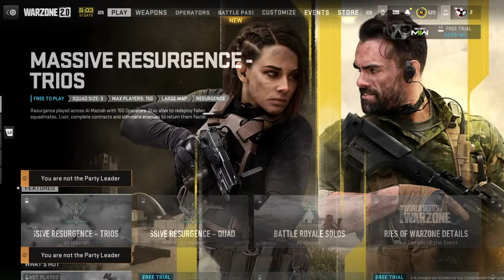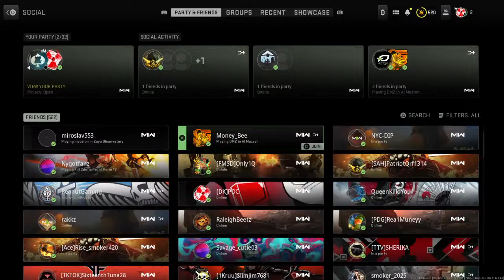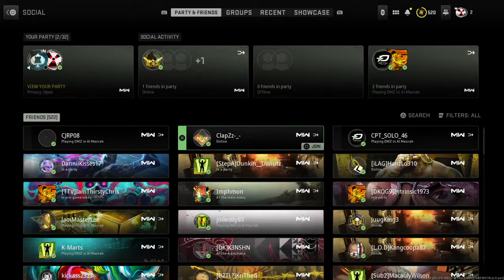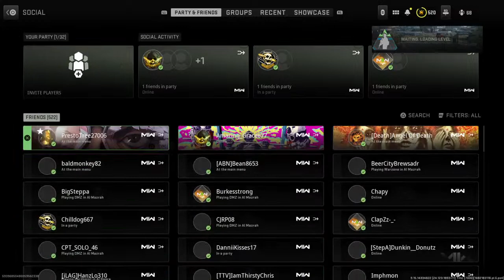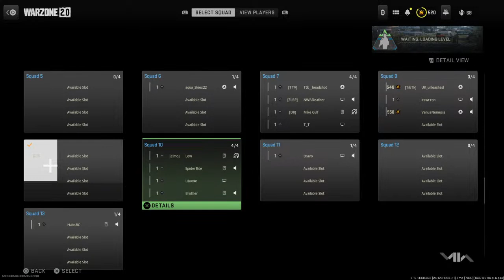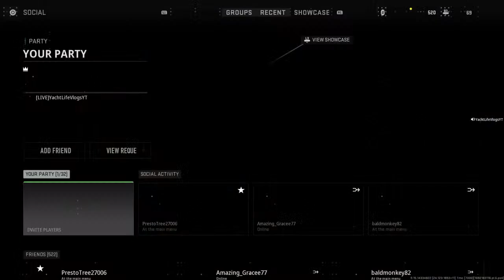(7 Dubs _ 17 Kills) LIVE-----WARZONE 2.0